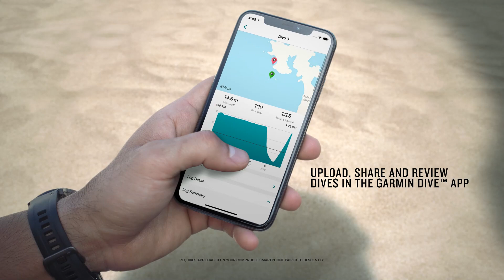Garmin | Descent G1 Series | Dive Computers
You’re a diver underneath with the Descent™ G1 Series. Whether you’re a recreational or technical scuba diver, spear fisherman or a freediver, these rugged, easy-to-use dive computers are built for you and double as everyday smartwatches. With Descent™ G1 Solar, take your adventures further with solar charging.